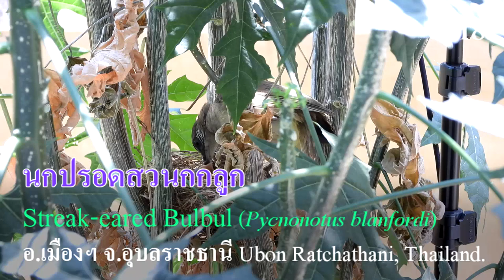นกปรอดสวน อายุ 4 วัน : Streak-eared Bulbul (Pycnonotus blanfordi) # 18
Thai Name : นกปรอดสวน
Common Name : Streak-eared Bulbul
Scientific Name : Pycnonotus conradi (Finsch, 1873)
Status : Very Common Resident
Location : Ubon Ratchathani, Thailand
Date : 6 April 2023
Photographer : Sanit Phokhaphan